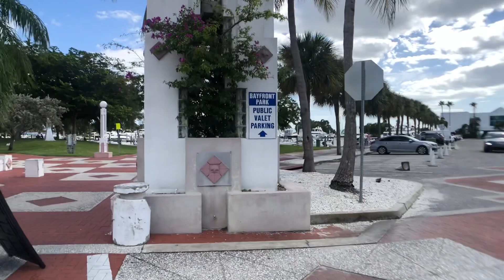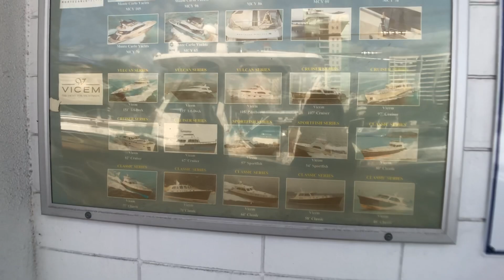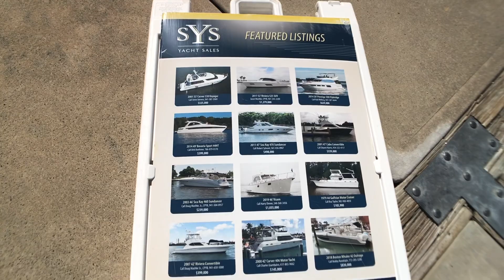Летом по снегу...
Канал Сергея и Насти